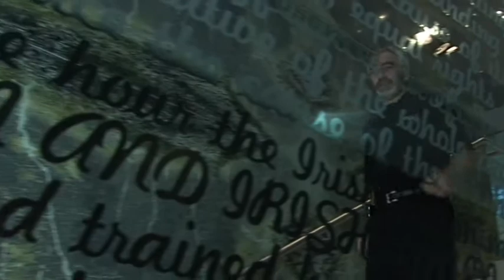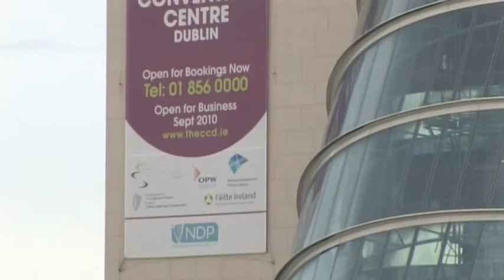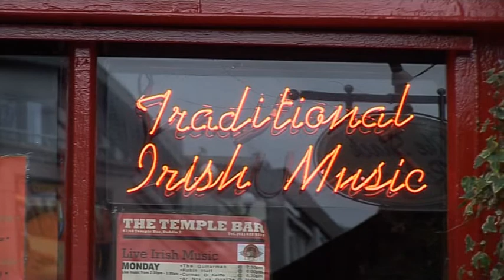Ireland Means Business, part two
Ireland has a rapidly improving business tourism product. Here some of the most influential people in Ireland's MICE industry talk about the developments, specifically their environmental awareness.